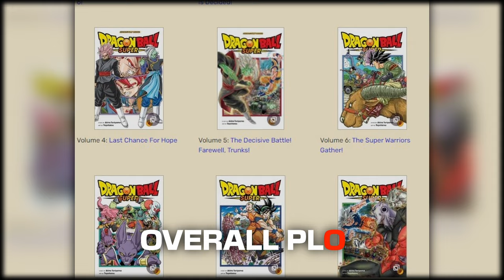Dragon Ball Super Is Worse Than You Remember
The Curly Haired Hokage goes over the Dragon Ball Super series and why it is not remembered fondly upon in the Dragon Ball community, with many saying it sucks as a show and anime.  Stuff like the bad animation, character regression, overall plot, are some of the things that make the Dragon Ball Super anime a bore to watch. While the series did have highlights, such as Ultra Instinct Goku vs Jiren, there are too many bad momments in the show that don't make it all the worth while. Such as the introduction of Super Saiyan Blue, Zamasu, Weak Gohan and Dumb Goku. DBS in general is trash in the grand scheme of things.

Verse of the Day:
Do not bring a detestable thing into your house or you, like it, will be set apart for destruction. Utterly abhor and detest it, for it is set apart for destruction.
-Deuteronomy 7:26